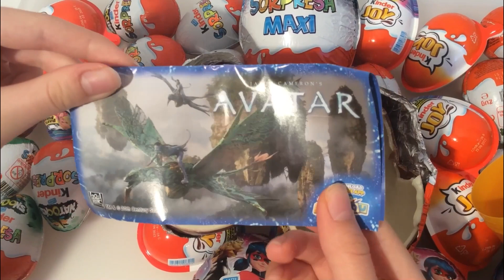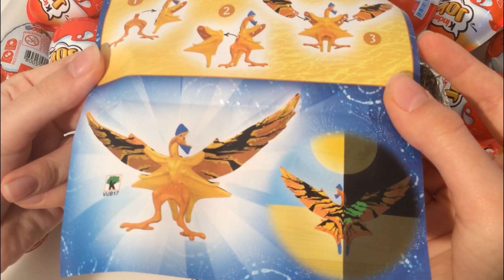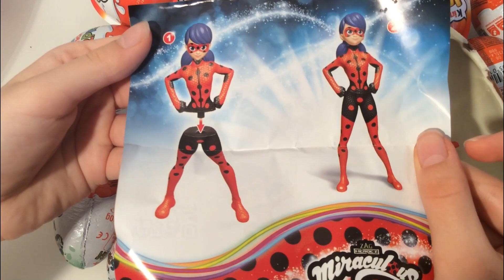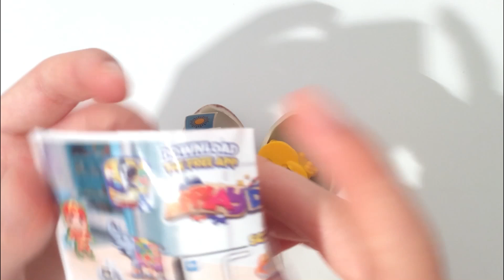MY BROTHER’S FAVORITE AVATAR 2 MAXI KINDER SURPRISE COLLECTION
avatar kindersurprise. # kindersurpriseavatar My brother ‘s favorite Avatar 2 Maxi Kinder Surprise Collection is a video Opening. Among the Kinder Surprise eggs has arrived the collection dedicated to Avatar 2, James Cameron's film released in our cinemas on December 14, 2022. We opened the Kinder Surprise egg from the Avatar Collection and showed the magnificent surprise. Unboxing is a very fun experience. ASMR is an anti-stress experience because it allows us to hear the natural sounds of the opening. The life of all of us is sometimes very complicated and full of stress. We must look for ways to combat stress. Sit back on your comfortable sofa with a cup of hot coffee and relax by watching our My brother ‘s favorite Avatar 2 maxi Kinder Surprise Collection video